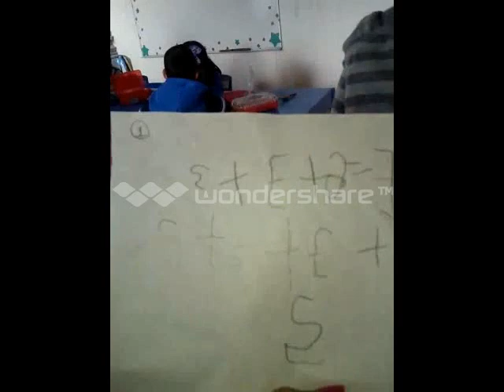PMT resolución y diseño de problemas